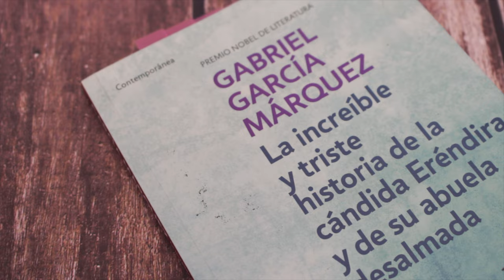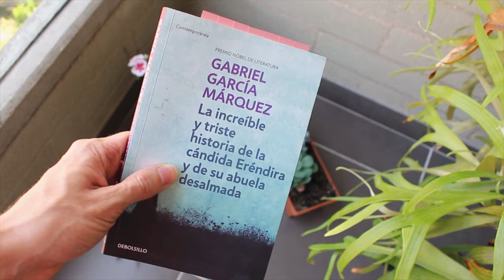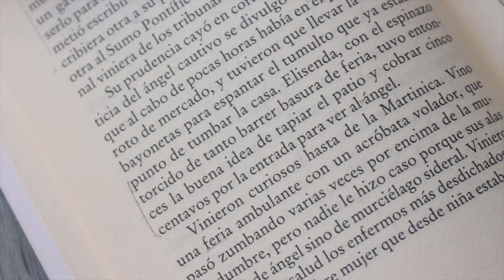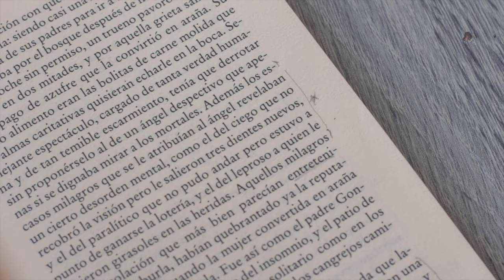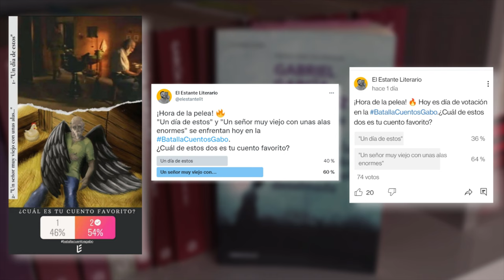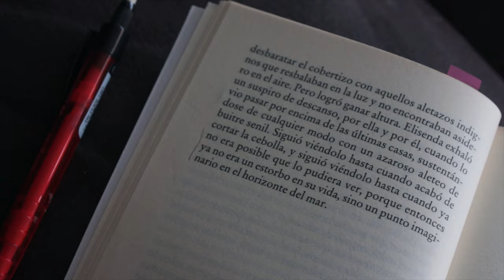Un señor muy viejo con alas enormes: ¿Cómo inspiró este famoso video?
Un señor muy viejo con unas alas enormes es uno de los cuentos más famosos de Gabriel García Márquez. Reseña completa

⏳ Capítulos:
- 00:00 Intro.
- 00:28 Un señor muy viejo con unas alas enormes.
- 01:32 Resumen.
- 02:47 Un cuento para niños
- 03:53 La omisión de los manuscritos.
- 04:34 Losing My Religion de R.E.M.
- 05:27 Opinión
- 05:55 Batalla de Cuentos Gabo.
- 06:39 Cierre.

♦ RESUMEN UN SEÑOR MUY VIEJO CON ALAS ENORMES

“Un señor muy viejo con unas alas enormes” es un cuento de Gabriel García Márquez publicado en el libro La increíble y triste historia de la cándida Eréndira y de su abuela desalmada (1972).

Cuenta la historia de cómo un anciano alado cae un día en el patio de Pelayo y Elisenda y causa conmosión y asombro entre los habitantes del pueblo. El cuento, lleno de sátira, humor y fantasía, es uno de los más conocidos del Nobel de Literatura colombiano al punto de inspirar el video de una popular canción de rock.

Entérate de eso y más en esta reseña.